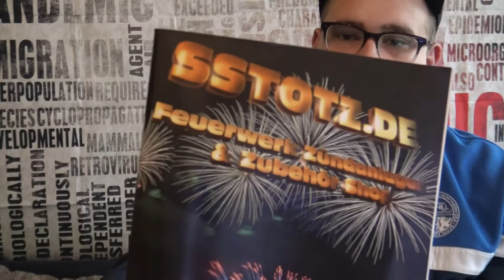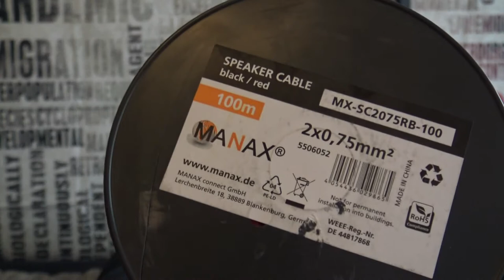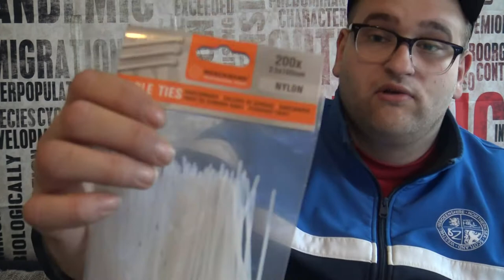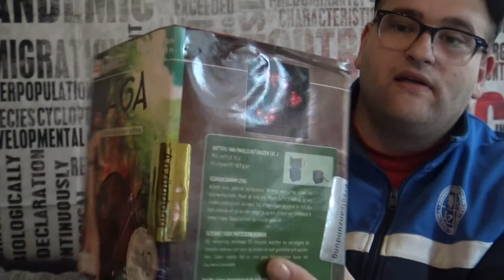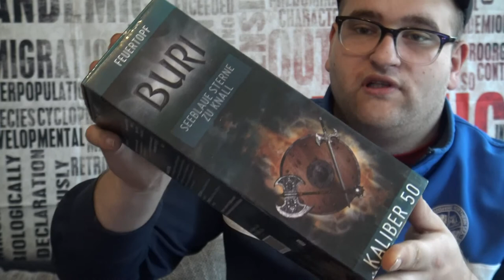Info Runde Wo Kaufe ich Feuerzeuge/Zubehör/E Zünder/ Infos zu Vorschießen und Verkauf. Inkl. TIPPS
XXX Weco Batterie Luftschlangen T1
XXX Weco Batterie Hochzeit  T1
XXX Weco Batterie Party T1
XXX Mein Camcorder
XXX Mein Micro
XXX Meine Stative

XXX Meine Foto Cam´s

XXX Beleuchtung Softboxen

XXX Schnittprogramm

XXX Mein persönlicher Pyroduft ^^